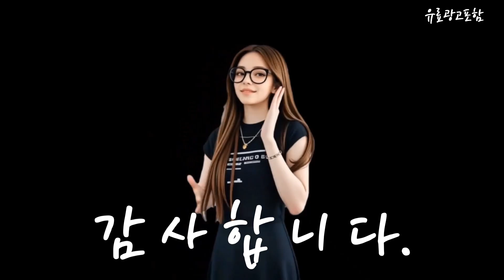2in1노트북 Top10!! 요즘 인기있는 2in1노트북 구매 가격 평점 후기 비교 총정리!!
❤️❤️❤️ 요즘 인기있는 2in1노트북 구매 가격 평점 후기 비교 총정리해 보았어요!! ❤️❤️❤️

[00:06]
10위. HP 엔비 터치 14 x 360 2in1 [1,061,700원]

[00:11]
9위. HP 2024 엔비 x360 14 2in1 라이젠7 [1,609,000원]

[00:17]
8위. 삼성전자 갤럭시북4 프로360 NT960QGK-K71A 인텔 코어 울트라 [2,149,000원]

[00:23]
7위. 삼성전자 갤럭시북4 프로360 NT960QGK-K71AR 인텔 코어 울트라 [2,699,000원]

[00:28]
6위. 삼성전자 갤럭시북3 프로 360 16인치 인텔 코어 [1,549,000원]

[00:34]
5위. HP 에이치피 엔비 x360 2in1 노트북 14.0 [1,580,300원]

[00:40]
4위. 삼성전자 갤럭시북 FLEX NT931QCG i5 8G NVME [699,000원]

[00:45]
3위. 미국 프리미엄 고성능 노트북 2IN1 터치 스크린 [1,504,000원]

[00:51]
2위. HP 에이치피 엔비 x360 2in1 코폴리 AI [1,650,800원]

[00:57]
1위. LG전자 그램14 14T90N 2in1 i5 16G NVME256 [699,000원]